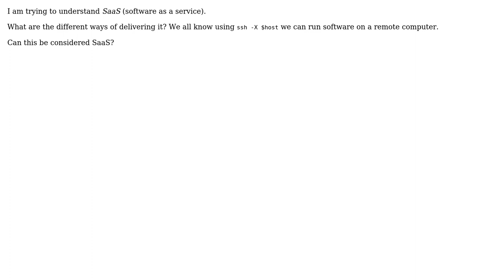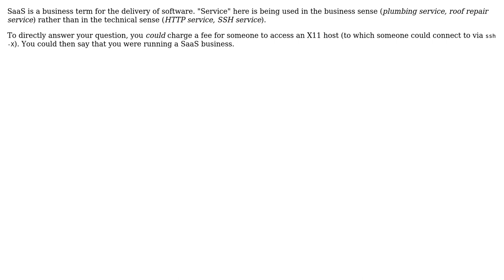Software Engineering: Can ssh -X be considered as SaaS? (2 Solutions!!)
Software Engineering: Can ssh -X be considered as SaaS?

With thanks & praise to God, and with thanks to the many people who have made this project possible! | Content (except music & images) licensed under CC BY-SA | Music | Images & others | With thanks to user walpen user SRIDHARAN user DaveGauer and the Stack Exchange Network Trademarks are property of their respective owners. You are responsible for your own actions.